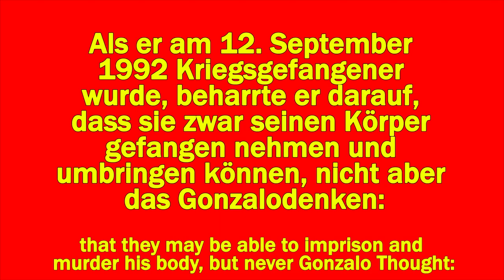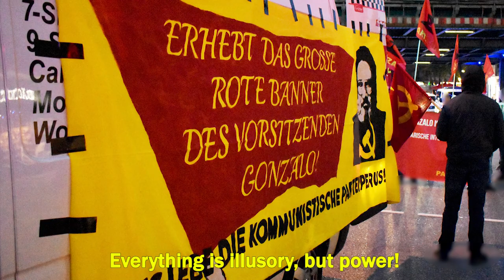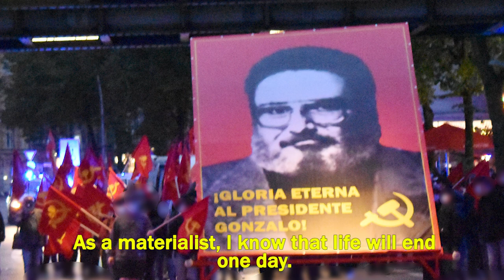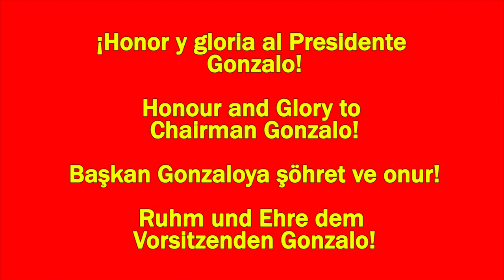Eindrücke der internationalen Demonstration für Vorsitzenden Gonzalo in Hamburg [english subs]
Aufruf zum Aktionstag:
Am 11. dieses Monats gab der Vorsitzende Gonzalo sein Leben für den unvergänglichen Marxismus-Leninismus-Maoismus, die Partei, den Volkskrieg und die proletarische Weltrevolution im ultimativen Leuchtenden Schützengraben des Kampfes, dem Marinestützpunkt Callao.

Die reaktionäre Regierung unter der Führung des opportunistischen „Rondero“ Pedro Castillo Terrones hat den konterrevolutionären Plan zur Vernichtung des Vorsitzenden Gonzalo verwirklicht, der darauf abzielt, die Führung und sein allmächtige Gonzalodenken zu zerstören. Indem er sein eigenes Leben opferte, hat der Vorsitzende Gonzalo den Plan der CIA-Yankee-Peruanischen Reaktion-ROL zunichte gemacht.

[...] Das Volk und nur das Volk mit Volkskrieg wird all diesen elenden imperialistischen Reaktionären und verräterischen Ratten der ROL die gebührende Strafe für das immense und schmachvolle Verbrechen auferlegen.

Der reaktionäre Plan, der fast 29 Jahre lang mit äußerster Grausamkeit angewandt wurde, scheiterte immer am unbeugsamen, erbitterten Widerstand des großen proletarischen Führers, des großen Kommunisten, der als Kriegsgefangener des alten peruanischen Staates das Konzentrationslager der Marinebasis Callao in den Leuchtenden Schützengraben des Kampfes verwandelte.

Mit seinem heroischen Opfer hat der Vorsitzende Gonzalo die revisionistische und kapitulationistische rechtsopportunistische Linie, angeführt von der Ratte Miriam, zerschlagen. Die ROL, die dazu aufrief, den Volkskrieg zu beenden, den Vorsitzenden Gonzalo, den Maoismus, das Gonzalodenken, die Parteieinheitsbasis, beschlossen auf dem 1. Parteitag der PCP, zu verzichten, alles im Tausch für bessere Bedingungen im Gefängnis, auf ihren Knien nach Amnestie schreiend, um den Plänen des Imperialismus und der Reaktion zu dienen, die Parteiführung und das Gonzalodenken zu zerstören, der absoluten und durchgehenden Isolation des Vorsitzenden für fast 29 Jahre dienend.

Der Vorsitzende Gonzalo hat, wie die Kommunisten, die Kämpfer und die Söhne und Töchter der Massen während dieser mehr als 41 Jahre des Volkskrieges, Ideologie, Mut und Heldentum mutig in der feurigen Herausforderung des Krieges entfaltet, sein Leben für den Volkskrieg gegeben.

Der Vorsitzende Gonzalo hat einen großen politischen, militärischen und moralischen Sieg für den Maoismus, die Kommunistische Partei Perus, den Volkskrieg, die demokratische Revolution auf ihrem ununterbrochenen Weg zum Sozialismus und Kommunismus, für die Klasse, für das peruanische Volk und die Völker der Welt errungen, für die Internationale Kommunistische Bewegung. Der 11. September wird allen Kommunisten der Erde wegen dieser großen historischen Bedeutung von universeller Reichweite in Erinnerung bleiben, die den Abschluss einer Periode und das Siegel der Eröffnung der neuen Periode der Revolutionen darstellt.

Wir rufen die Parteien der Internationalen Kommunistischen Bewegung, die Revolutionäre und die Völker der Welt auf, gemeinsam die Internationale Kampagne zur Verteidigung der Führung des Vorsitzenden Gonzalo und seines allmächtigen Denkens durchzuführen, die mit dem internationalen Aktionstag dieses Jahr am 24. September beginnt, der Tag, an dem der 29. Jahrestag der Rede des Vorsitzenden Gonzalo gefeiert wird, die als Waffe im Kampf für Kommunisten, Kämpfer und Massen siegreich und herausfordernd vor der Welt glänzt. Vereinen wir uns unter der sehr roten – noch röter durch das heroisch vergossene Blut, historisch in den Strömen des Vorsitzenden Gonzalo – vereinen – Flagge des Maoismus, die auf dem höchsten Gipfel gehisst wird.

Wir rufen zum Internationalen Aktionstag als Beginn der Kampagne auf, die das Leben und Werk des Vorsitzenden Gonzalo, den großen Triumph, den er durch seinen heldenhaften Tod errungen hat, zum Ausdruck bringen und ehren soll.

Der internationale Aktionstag soll eine Feier des politischen, militärischen und moralischen Sieges im Volkskrieg in Peru sein, den der Vorsitzende Gonzalo gewonnen hat. Sein heldenhafter Tod erleuchtet und erschüttert die Welt und beschert uns einen großen Sieg für die proletarische Weltrevolution, die Verteidigung des Maoismus, den Volkskrieg und die Partei und einen schweren Schlag gegen den Imperialismus, die Reaktion und ihre Lakaien des neuen Revisionismus, weltweit geführt von der Ratten der revisionistischen und kapitulationistischen ROL.